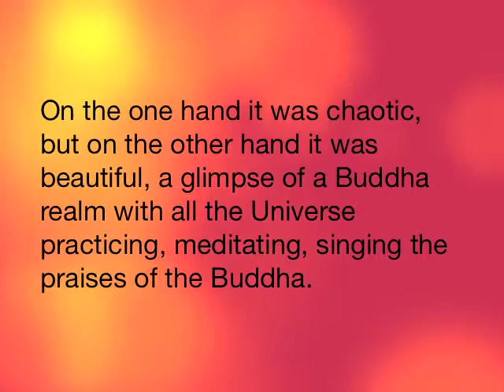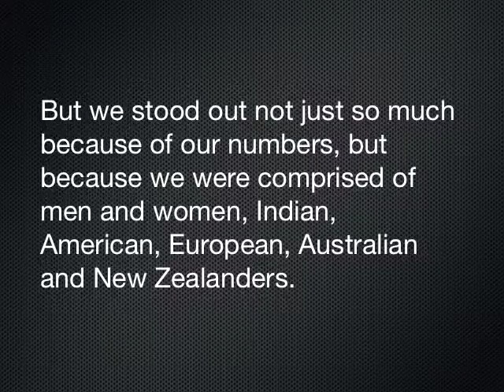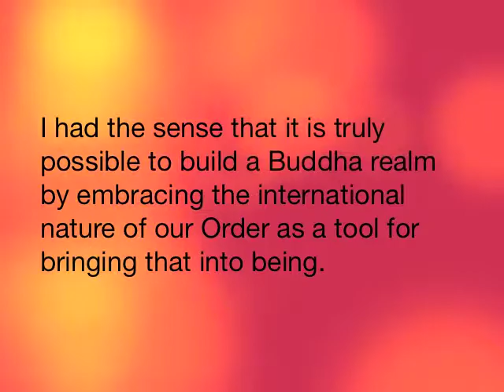Two Americans in India (Slideshow)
Viriyagita and Dharmasuri, both living in Maine, traveled together earlier this year with hundreds of fellow Order members to gather with our Indian Dharma brothers and sisters to convene in BodhGaya for the International Convention.

In this video slideshow Dharmasuri's photo journal is brought together with Viriyagita's written journal to provide a glimpse into their journey eastward...